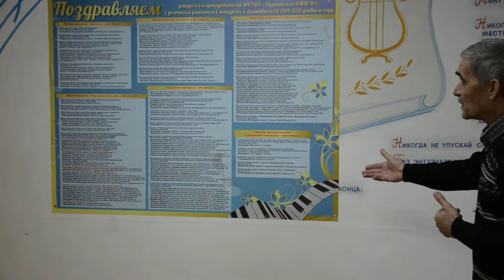Видеообращение с поздравлением от директора школы Рыжкова В.А.